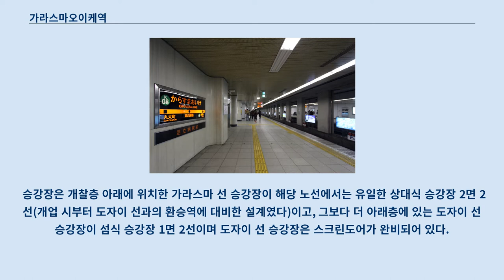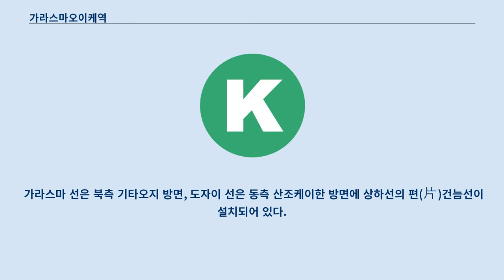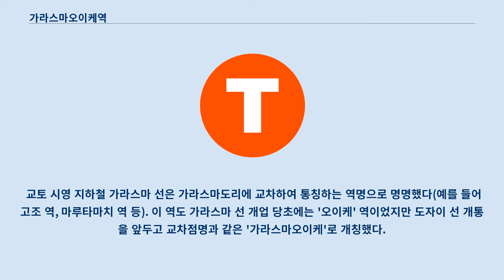가라스마오이케역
가라스마오이케 역(일본어: 烏丸御池駅, からすまおいけえき)은 일본 교토부 교토시 나카교구에 있는 교토 시영 지하철의 역이다.
 지하철 가라스마 선과 도자이 선이 십자로 교차하는 결절점에 위치한 두 노선의 환승역이다.
 역 번호는 가라스마 선이 K08, 도자이 선이 T13이다.
 지하에 가라스마 선이 달리는 가라스마도리와 함께 지하에 도자이 선이 달리는 오이케도리의 교차점에 위치한 두 노선의 환승역이다.
 승강장은 개찰층 아래에 위치한 가라스마 선 승강장이 해당 노선에서는 유일한 상대식 승강장 2면 2선(개업 시부터 도자이 선과의 환승역에 대비한 설계였다)이고, 그보다 더 아래층에 있는 도자이 선 승강장이 섬식 승강장 1면 2선이며 도자이 선 승강장은 스크린도어가 완비되어 있다.
 도자이 선의 스테이션 컬러는 ■적색이다.
 역 북쪽에는 유인 개찰구가 있는 매점(서비스 센터)도 있다.
 유인 개찰구로 들어가면(개찰층에서 보면 중간 2층적인 공간) '오이케 역 갤러리'가 있어 지역의 정보나 미술 공예품이 전시되고 있다.
 역 주변은 한적한 오피스 거리를 형성하고 있다.
 최근에는 새로운 유행의 상점 등 복합 상업 시설이 생겨 카페, 상점 등의 출점도 활발하다.
 상업지로서의 발전 경향이 보인다.
 이 외 일본방송협회(NHK)가 니조 성 부근에 있는 교토 방송국의 이전을 목적으로 역앞의 땅을 2010년에 취득하여 2014년 이전을 목표로 하고 있다.
 역 바로 위에는 가라스마오이케 교차점이 존재한다.
 가라스마 도리(국도 제367호선)와 오이케 도리(교토 부도 37호 니조 정거장 히가시야마산조 선)가 교차하고 있다.
 또, 가라스마오이케의 명칭은 교차로 주변 지역을 가리키는 명칭에도 사용된다.
 가장 가까운 버스 정류장은 가라스마오이케이다.
 이하의 노선은 교토 시 교통국(교토 시영 버스), 교토 버스, 서일본 JR 버스, 게이한 버스에서 운행된다.
 가라스마 선은 북측 기타오지 방면, 도자이 선은 동측 산조케이한 방면에 상하선의 편(片)건늠선이 설치되어 있다.
 도자이 선의 편건늠선은 2013년 9월에 일어난 태풍 18호에 의한 폭우의 영향으로 미사사기 역이 침수되고 당역에서 오노 역 구간이 운행 보류 되었을 때 당역에서 우즈마사텐진가와 역간 운행하는 열차 반환점용 포인트로 쓰였다.
 도자이 선 개업 전에는 단순한 통과역인 비즈니스 거리로서의 발전도가 낮았다.
 도자이 선 개업 후에는 교토 시내에서 유일하게 지하철이 교차하여 교통이 매우 편리한 장소로 역 주변이 발전하기 시작했다.
 2008년에는 지하철의 적자 해소 방안의 하나로 역 구내의 상업 이용의 본격적인 전개를 개시하여 금융 기관의 ATM이나, 가라스마 선과 도자이 선의 연결통로에 음료수 자판기 및 휴게소를 각각 설치했다.
 제2회 긴키의 역 백선 선정 역이다.
 교토 시영 지하철 가라스마 선은 가라스마도리에 교차하여 통칭하는 역명으로 명명했다(예를 들어 고조 역, 마루타마치 역 등). 이 역도 가라스마 선 개업 당초에는 '오이케' 역이었지만 도자이 선 개통을 앞두고 교차점명과 같은 '가라스마오이케'로 개칭했다.
 교토 시 교통국에서 '가라스마오이케'을 자칭하는 철도역은 1974년 3월 마지막으로 폐지된 교토 시영 전차 가라스마 선의 정류소에 이어 2번째가 된다.